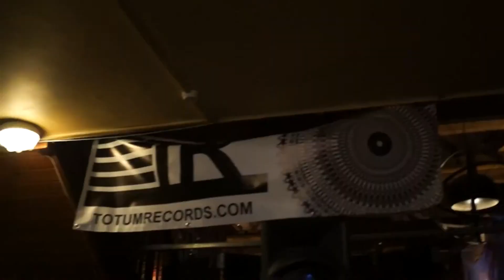RYAN FRANCIS MARTIN Montage@Glos Tone Beret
RYAN FRANCIS MARTIN live@Glos-Tone-Beret